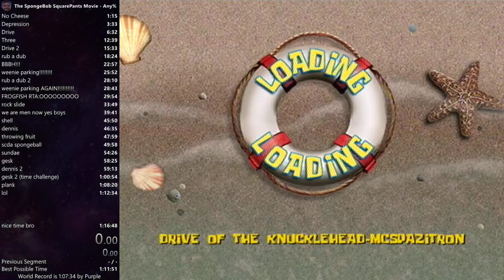Knucklehead OoB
Only gives you a little area to explore; you can't go over any barriers because there's invisible walls blocking your way.